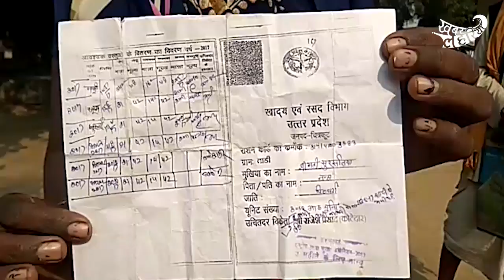चित्रकूट जिले में एक सौ साठ परिवार 3 महीनें से वंचित है राशन से